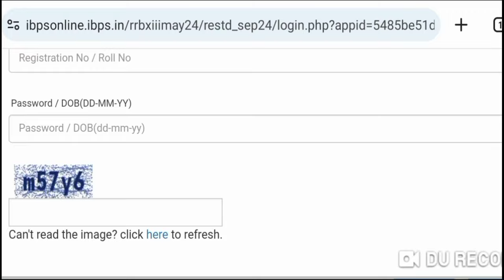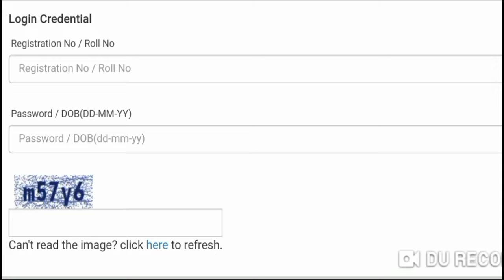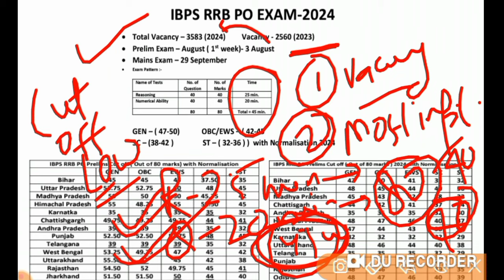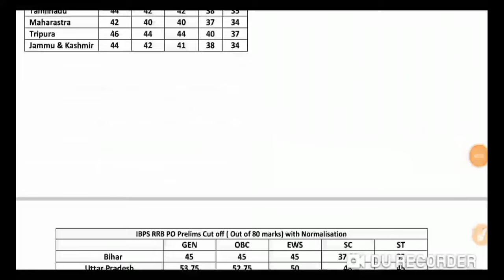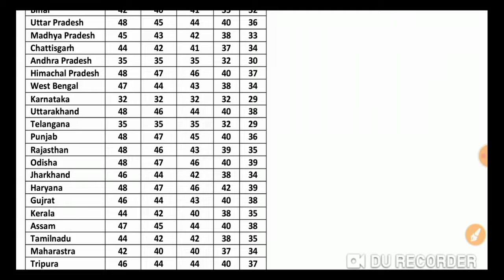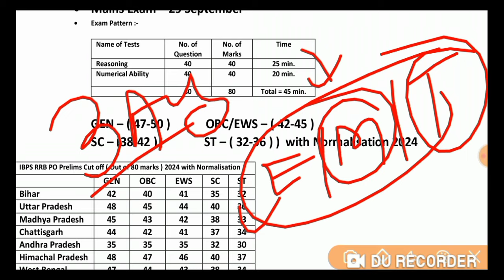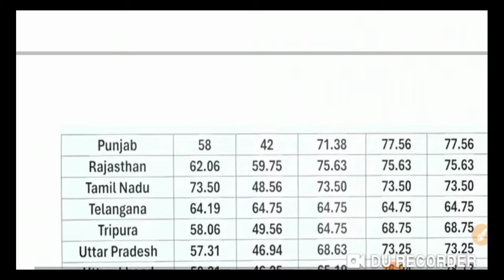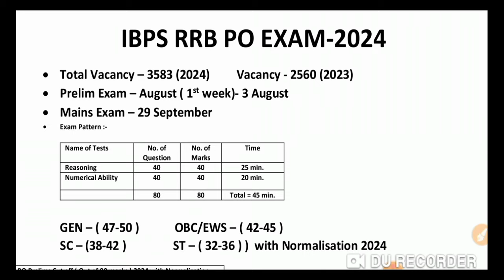IBPS RRB PO Prelims Result 2024 | IBPS RRB PO Prelims Cut off 2024